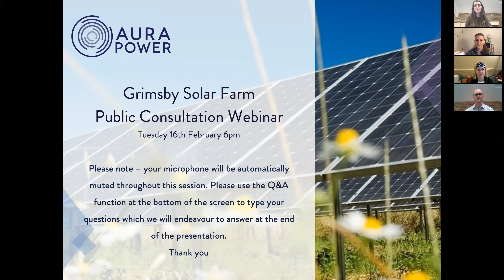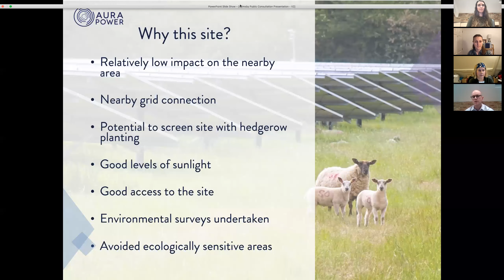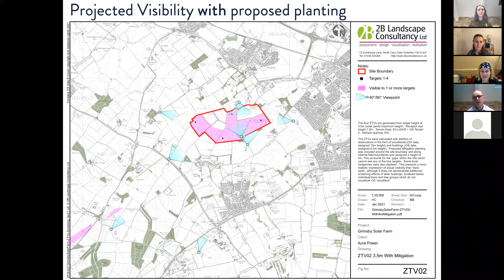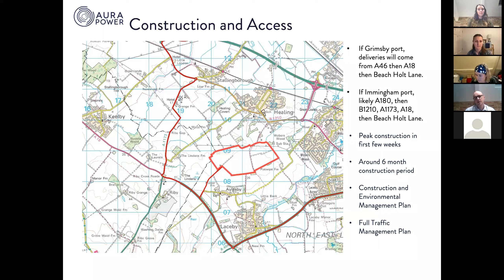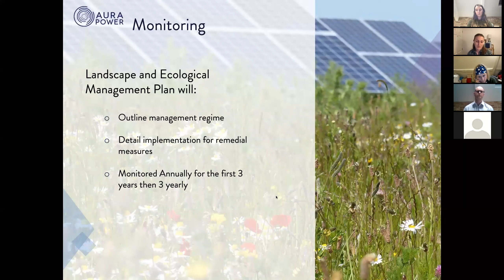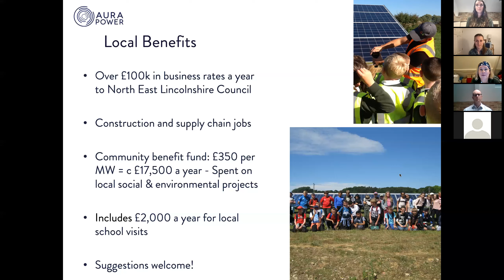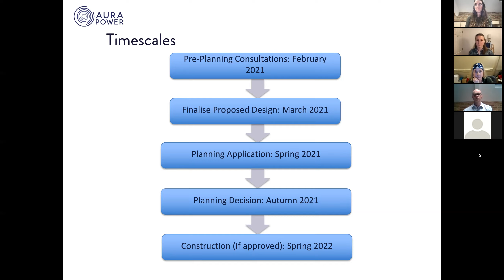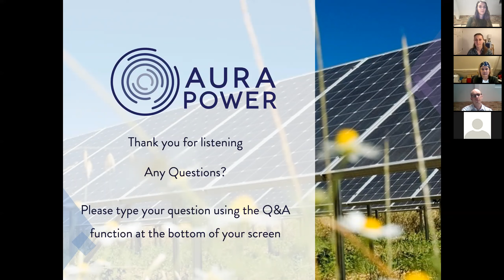Aura Power Grimsby Solar Farm - Public Consultation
This webinar was presented on Tuesday 16th February 2021 to the local community and interested parties regarding Grimsby Solar Farm. The presentation was delivered by Aura Power and followed by a Q&A session.